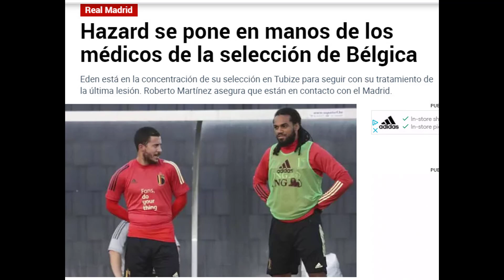La última noticia sobre Hazard y el Real Madrid que ha hecho estallar al madridismo